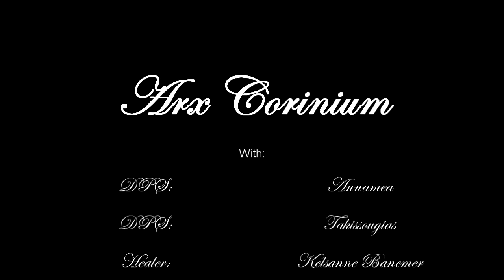Saves-Many-Skins plays ESO: Arx Corinium (dungeon)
ESO dungeon Arx Corinium from tank POV with audio commentary and tactics.